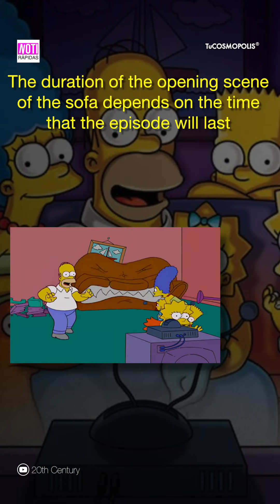COSAS que NO SABÍAS (LOS SIMPSONS PARTE 6) / FACTS YOU DIDN´T KNOW (THE SIMPSONS PART 6)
Si te late NOTI RÁPIDAS te van a encantar los nuevos canales..

3.- SIGUENO EN NUESTROS FACEBOOK